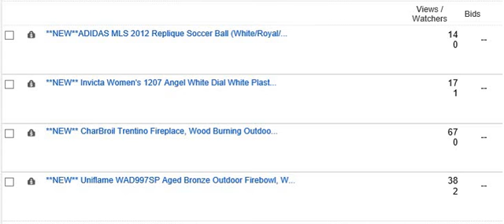EBAY LISTINGS ON DS DOMINATION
Here is just a sample of Ebay listings and the huge amount of traffic generated due to DS Domination.